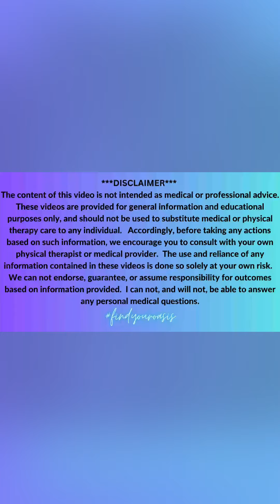Breast Surgery and Seroma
Hello!  Thank you for visiting @lymphsmart.

My name is Lisa Berman Sylvestri.  I am a physical therapist, practicing since 2000, and a dually certified Certified Lymphedema Therapist since 2008.  The goal of the channel is to help both patients and clinicians understand the most up to date research in the field of Lymphology to make better decisions regarding treatments.

I also have a selection of exercise videos to help patients gain the confidence to start moving, 10 minutes at a time.

Seromas can be a literal pain in the breast after surgery!  Whether it's a surgery for breast cancer or plastic surgery, seromas in the chest wall and breast are fairly common.  Watch this video to learn more!

REFERENCES:

Adrien, C., Katia, M., Marie-Lucile, B. et al. Prevention of lymphocele or seroma after mastectomy and axillary lymphadenectomy for breast cancer: systematic review and meta-analysis. Sci Rep 12, 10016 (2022).

Hashemi, E., Kaviani, A., Najafi, M. et al. Seroma formation after surgery for breast cancer. World J Surg Onc 2, 44 (2004).

Facebook: Oasis Physical Therapy and Wellness